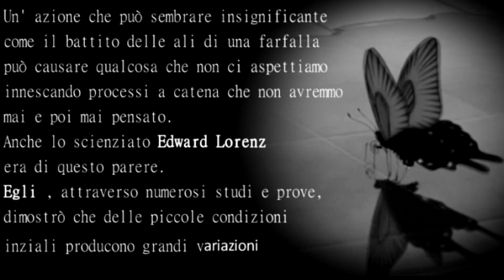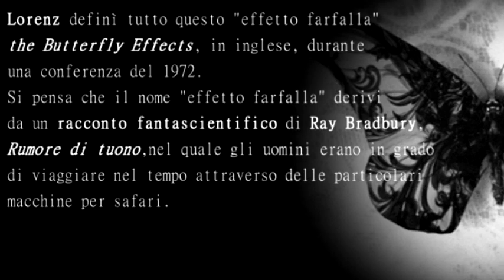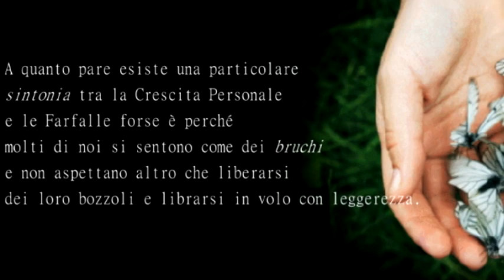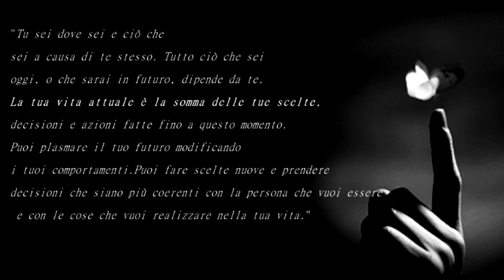Theory - The Butterfly Effects #1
“Si dice che il minimo battito d’ali di una farfalla sia in grado di provocare un uragano dall’altra parte del mondo”